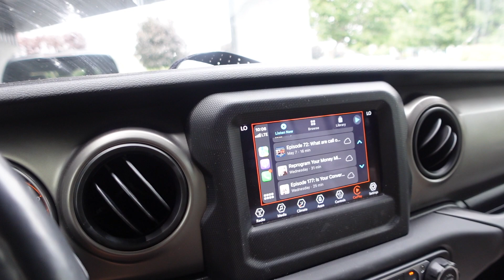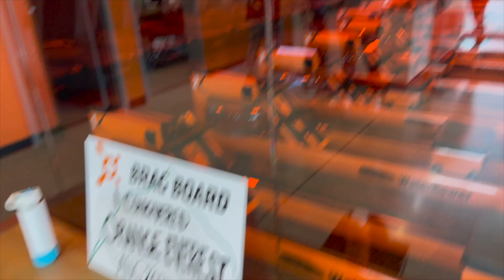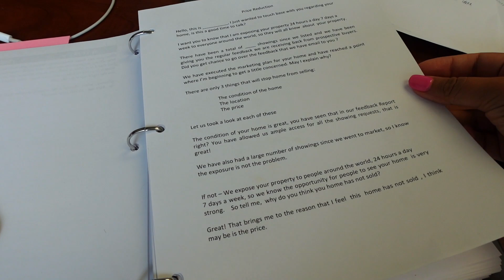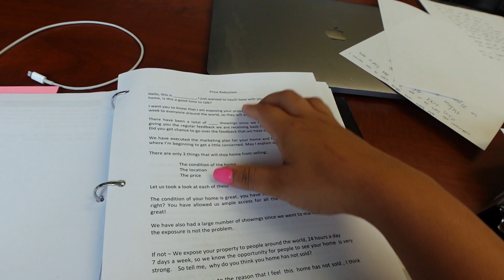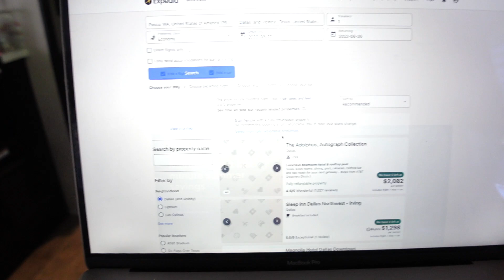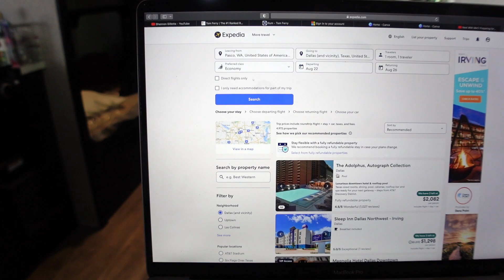WEEK IN THE LIFE OF A REAL ESTATE AGENT VLOG: 10 homes sold, luxury homes, stressful deals + more!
Come into my life for a week in my life as a realtor and a mom!

Are you thinking in buying or selling in Tri Cities Washington or have any referrals  ⬇️

A WEEK IN THE LIFE OF A MULTI MILLION PRODUCER REAL ESTATE AGENT: Very long week | Veronica Campos

My life has been a realty TV show... A month in the life of a Realtor!